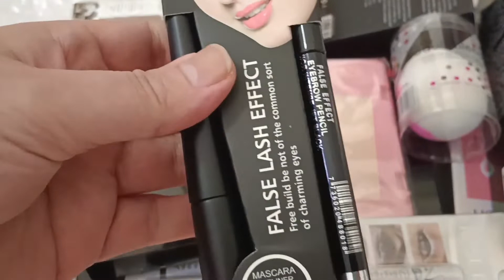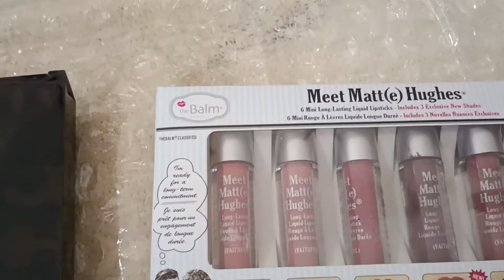Dubai makeup online shopping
my chennal name is huria shah UAE
visit my chennal
vlog
cooking